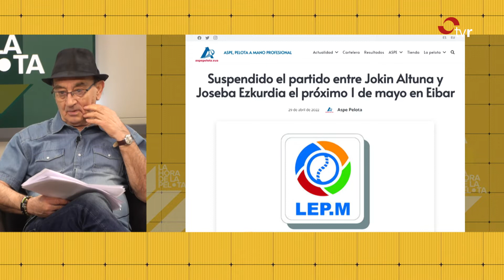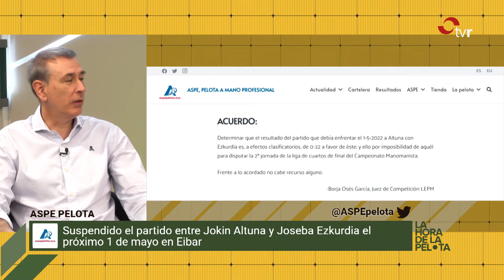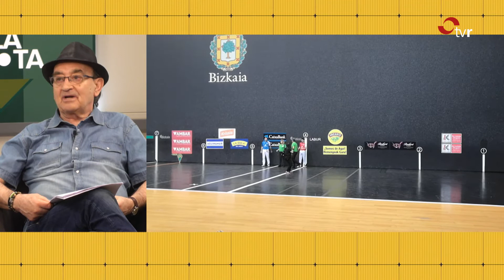LA HORA DE LA PELOTA 29:04:22 1 BLOQUE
Programa dedicado a la información relativa al mundo de la pelota y sus protagonistas, presentado por Secre y Zoco, con entrevistas, reportajes y conexiones en directo